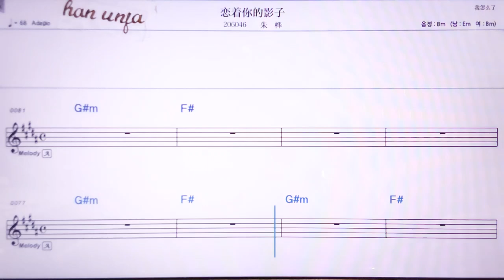💖리앤저니더잉즈/쭈화 👍MR,노래방, 악보, 코드,Karaoke With Sheet Music